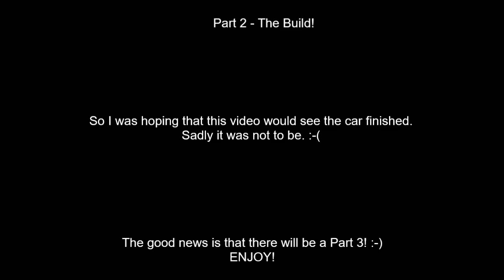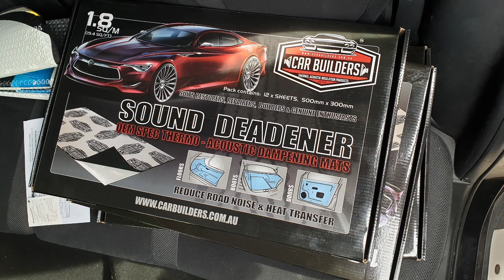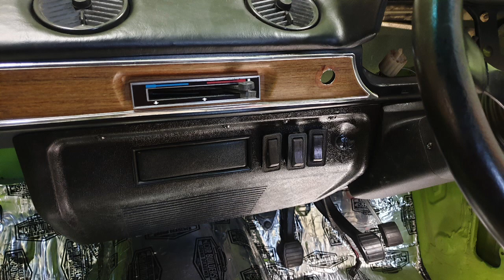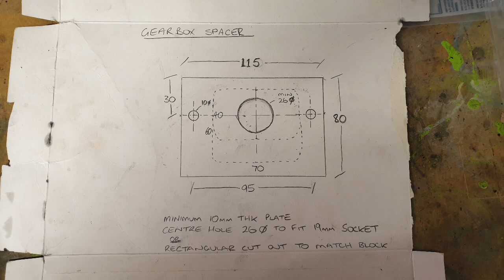Ford Escort Mk1 Restoration - Part 2 "The Build"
So we are now almost 5yrs in and I was hoping that this video would see the car finished but this thing is fighting me all the way! That and a lack of time and money haha.

I think the finish line is in sight and hopefully 2020 is the year it drives out of the garage. Project B!nk3y this is not!

Sorry it's a bit long but my video editing skills are about as good as my car building skills lol